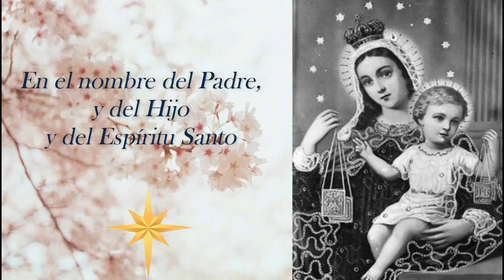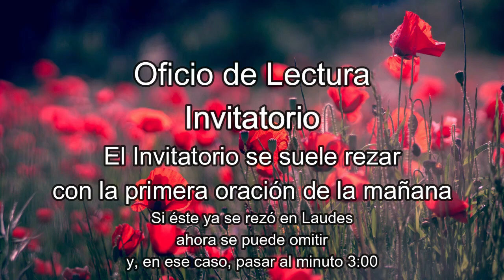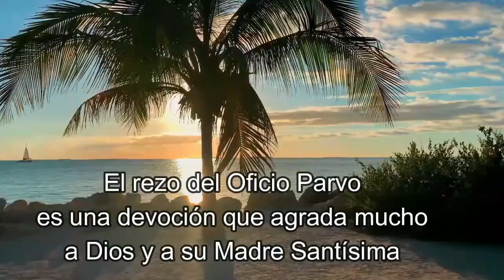OFICIO DE LECTURA, Viernes 2 de Junio 2023 - Oficio Parvo (Tiempo Ordinario)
Canal en Telegram, donde encontrarás todos los videos con Oficio para cada día y más información de interés católico

Enlaces para el resto de las Horas del OFICIO PARVO de hoy Viernes: